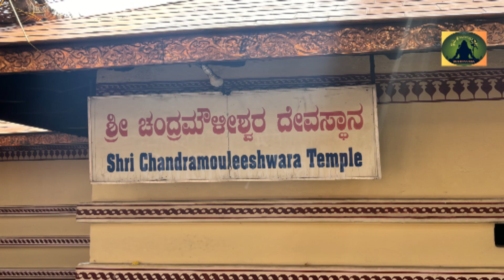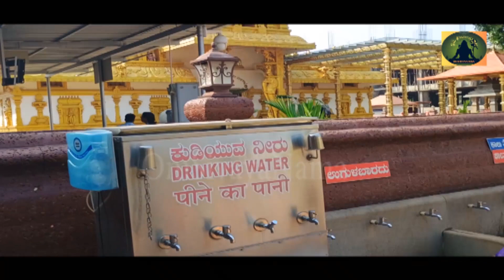Charm of Karnataka: Pilgrimage from Chandi Durga to Udupi Krishnar (Part 3)"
General:

Find peace and inspiration with Omsivayanama! We offer a range of devotional content to uplift your spirit and connect you to your faith. Join us for soothing bhajans, insightful discourses, and heartwarming stories that will nourish your soul.
Specific Faith:

My Dear devotees, welcome to Omsivayanama! Explore the beauty of your faith with us. We offer devotional songs, prayers, and teachings to deepen your connection and understanding.
Specific Type of Content:

Looking for calming bhajans and kirtans? Omsivayanama has you covered! We offer a variety of devotional music to soothe your mind and connect you to the divine.
Seeking spiritual guidance and wisdom? Omsivayanama features insightful discourses by renowned spiritual figures. Learn about your faith, deepen your understanding, and find answers to your questions.

Prominent Temples:

Udupi Krishna Temple: One of the most famous pilgrimage sites in Karnataka, dedicated to Lord Krishna, and associated with the Dvaita philosophy propagated by Saint Madhvacharya.
Dharmasthala: A unique temple where Lord Manjunatha (Shiva) is worshipped, and the temple is managed by a Jain family. It represents the harmony between different faiths.
Murudeshwara Temple: Known for its towering statue of Lord Shiva, this coastal temple attracts devotees and tourists alike.
Gokarna Mahabaleshwar Temple: A sacred site dedicated to Lord Shiva, known for its Atma Linga.
Melukote: An important center for Sri Vaishnavism, associated with Saint Ramanujacharya.
Bhakti Saints:

Basavanna: A 12th-century philosopher and statesman who led the Lingayat movement and is revered for his devotion to Lord Shiva.
Purandara Dasa: Known as the father of Carnatic music, he composed thousands of devotional songs in praise of Lord Vishnu.
Kanakadasa: A poet-saint who also composed many devotional songs, emphasizing the importance of equality and devotion to God.
Significance of Bhakti Movement:

The Bhakti movement in Karnataka emphasized devotion to God as a means of attaining spiritual liberation, transcending caste and social barriers.
The movement was characterized by the composition of devotional songs (bhajans) and poetry in Kannada and other regional languages, making spiritual teachings accessible to the common people.
Cultural Experience:

The pilgrimage offers a chance to experience the vibrant traditions, music, and dance forms of Karnataka, often associated with temple rituals and festivals.
It also includes a visit to sacred rivers, like the Tunga and Kaveri, which are considered holy in Hinduism.
Spiritual Practices:

Devotees engage in various spiritual practices during the yathirai, such as singing bhajans, participating in temple rituals, and seeking the blessings of the deity.
Many also undertake vows or perform specific religious observances during the pilgrimage, seeking divine intervention or fulfillment of personal wishes.
The Karnataka Bhakti Yathirai is not just a journey to various temples, but a spiritual quest that immerses devotees in the rich heritage of the Bhakti tradition, encouraging a deep connection with the divine.